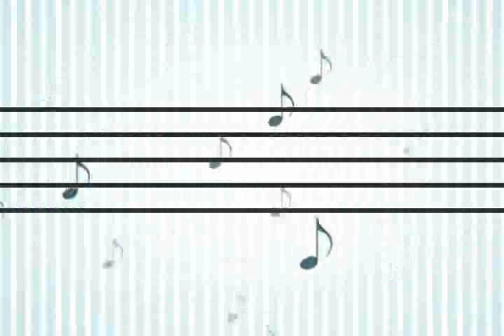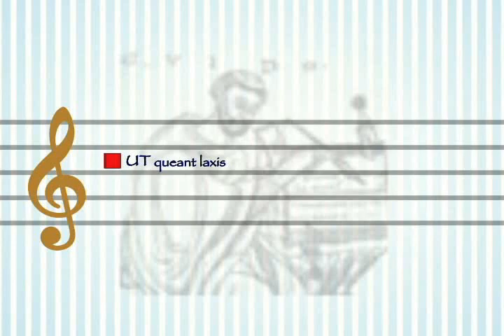Pequenos Cientistas - Barulho e Música (Parte 2)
O que é música? O que é um Xilofone? Galeria: Harpia. O que é canto gregoriano? O que faz um maestro?